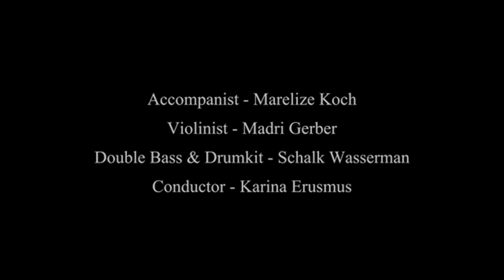Tygerberg Children's Choir (South Africa)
INTERKULTUR Video Award 2020:

Choir: Tygerberg Children's Choir (South Africa)
Title: Chris De Burgh, arr. T. Loock - "The Hands of Man"

128 videos from 44 nations were submitted to compete in INTERKULTUR's first-ever online choir competition - the INTERKULTUR Video Award.

Our playlist contains all submissions before they were evaluated by the jury. Thank you for the great effort you put into this event!